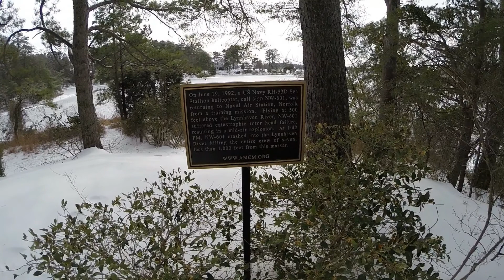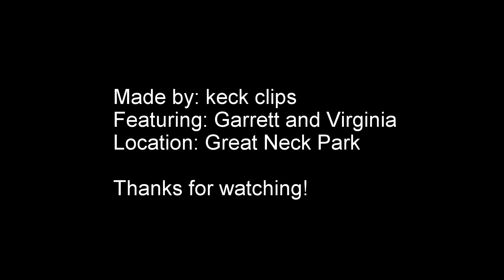keck clips snow drone day at great neck park virginia beach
DJI Phantom + GoPro3+